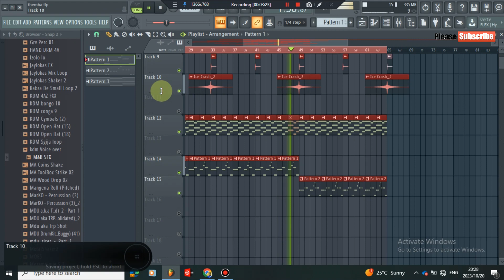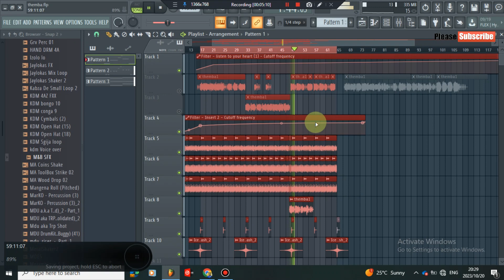Makhadzi - Themba Muntu (FL STUDIO REMAKE) | Amapiano Remix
☎ Bookings: Mogomotsi MG Matlakale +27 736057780